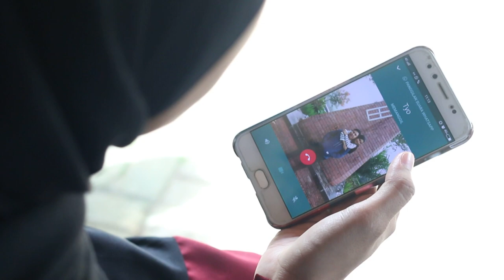PREWED AYU & TIO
Pengambilan video ini berlokasi di Kolam Renang Alamanda Perumahan Sukatani Permai. Adapun bagian dokumentasi dari team DK WEDDING INDONESIA. Acara pernikahan Ayu & Tio Insya Allah akan dilaksanakan pada hari Sabtu, 15 Februari 2020.

DK WEDDING INDONESIA
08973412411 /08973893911